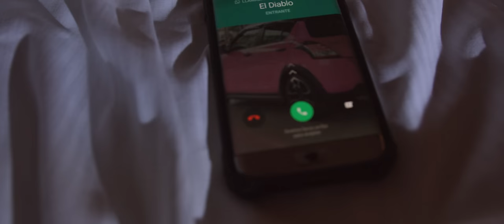Jon Z x Boy Wonder CF - Me Aburres [Official Video]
Jon Z x Baby Rasta x Boy Wonder CF - Nunca Me Amó
Jon Z x Darkiel X Boy Wonder CF - Te Llamé Borracho